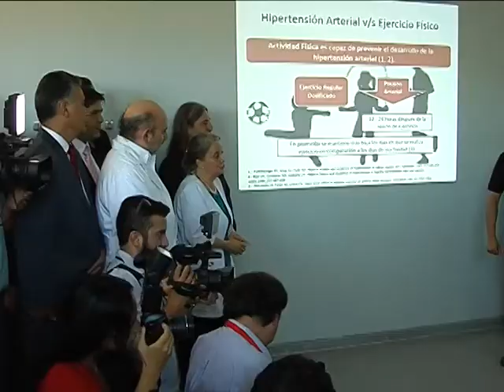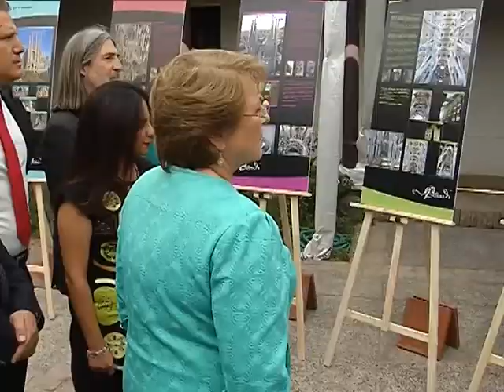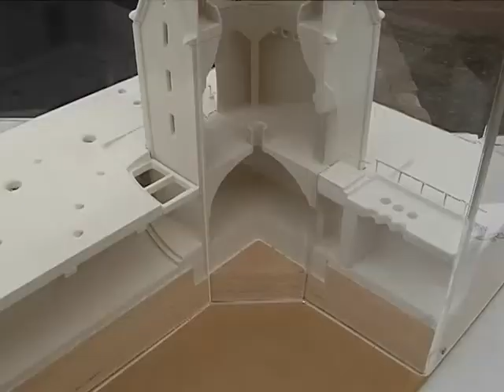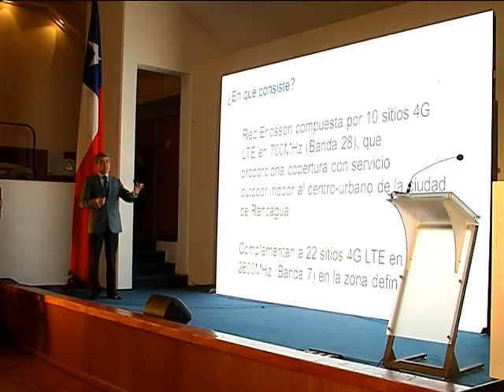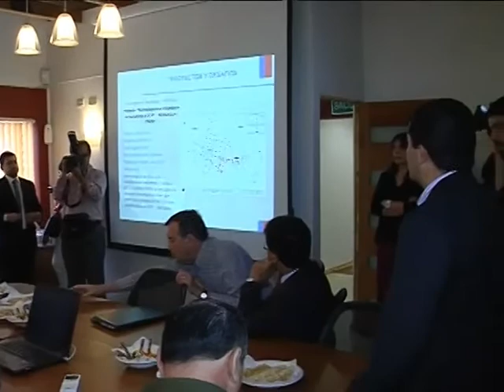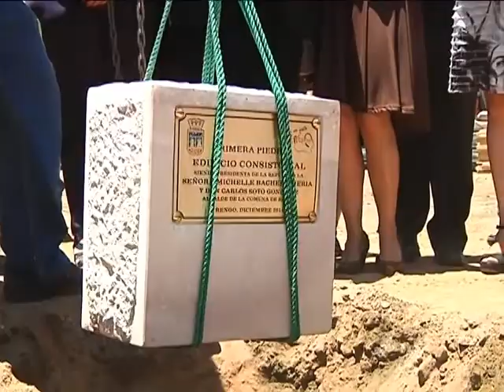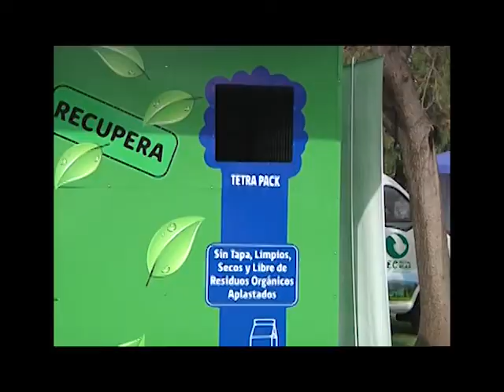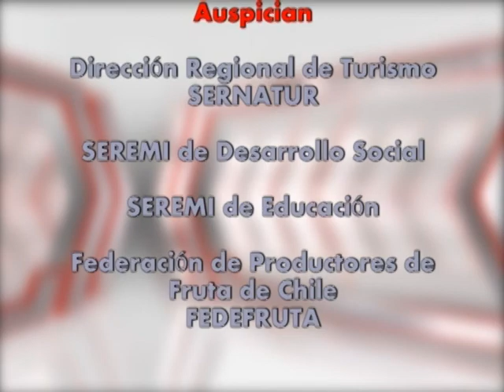TV OHIGGINS 9